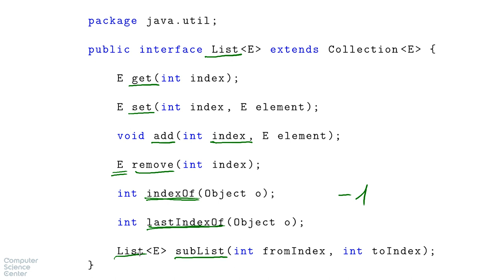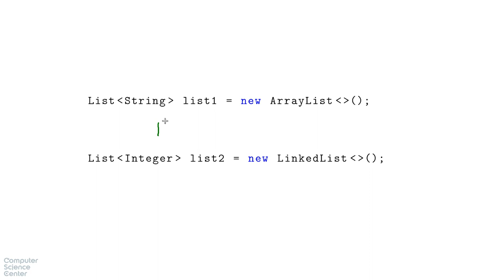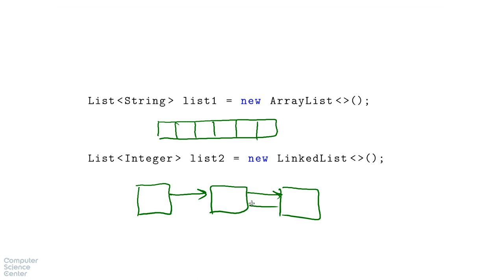Базовый курс Java - #95 урок. Список, java.util.List